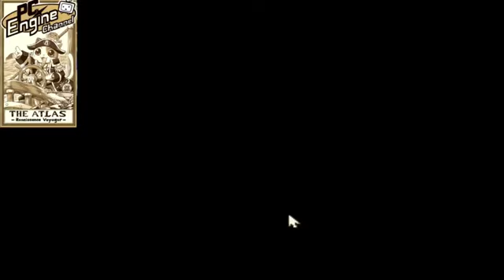PCエンジン版 THE ATLAS -Renaissance Voyager-【67枠目】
パソコンから移植された世界地図作成SLG!
君は提督を雇って探検隊を組織し、世界地図を完成させるのだ!!
2022年8月12日放送分